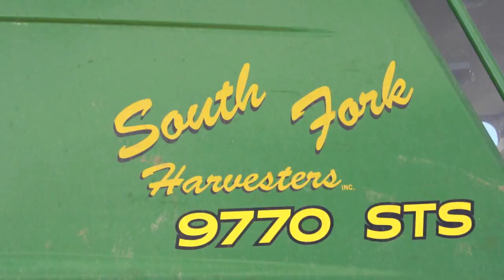Wheat Harvest 2010 Rock